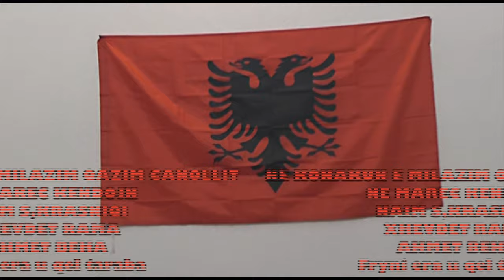NAIM S,KRASNIQI & XHEVDET RAMA & AHMET BEHA- FRYNI ERA E U QEL TARABA